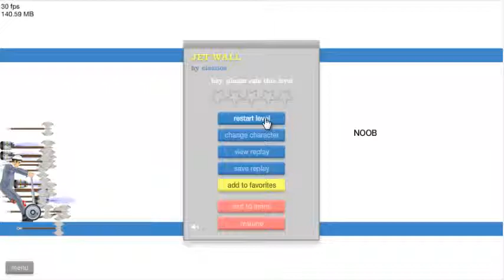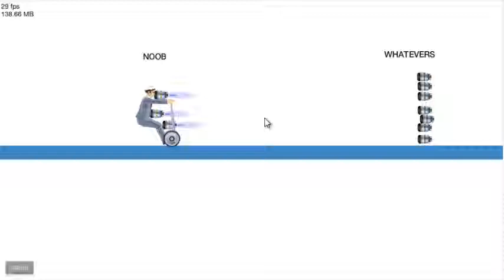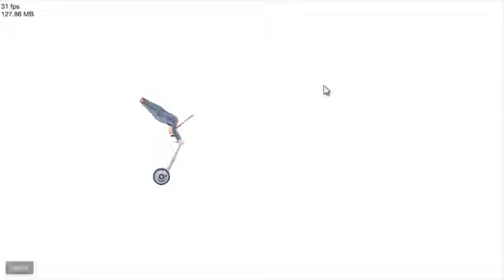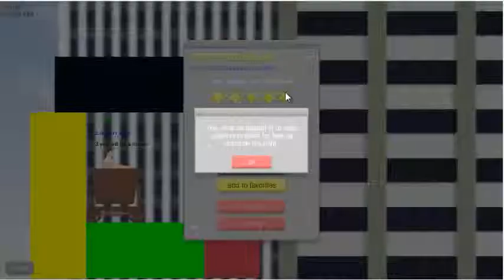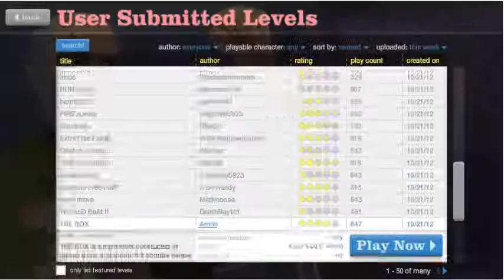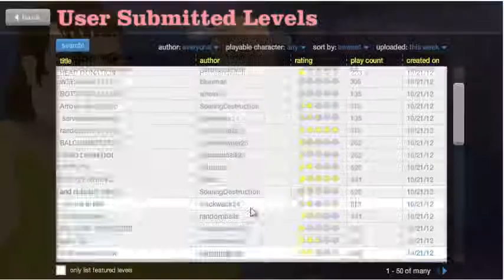Happy Wheels - 3 - Screw Girls, I Play Video Games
Who knew having no life would be so much fun!